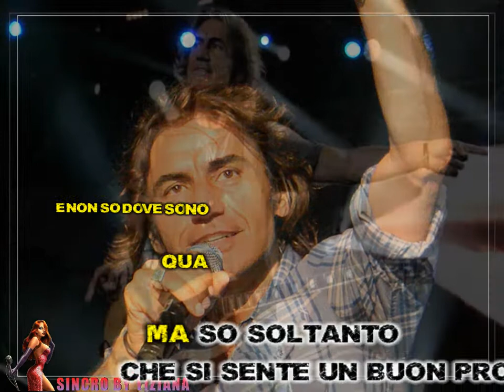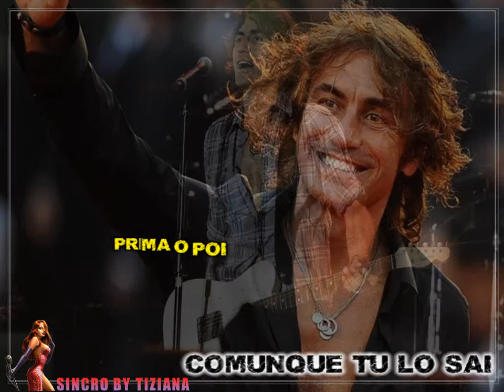Ligabue - Seduto in riva al fosso (karaoke - fair use)